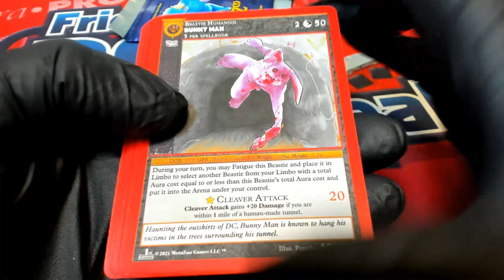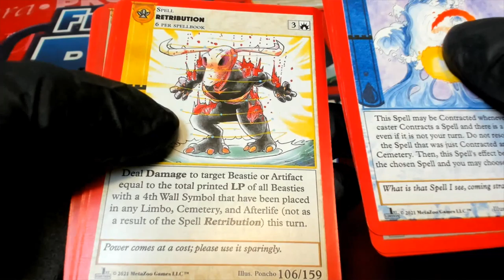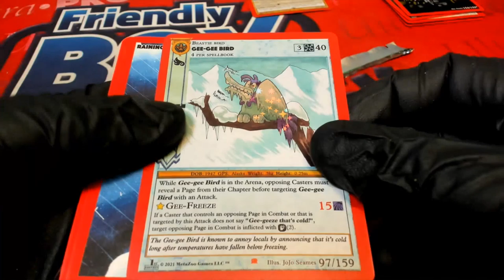Craig's Packs of Metazoo Cryptid Nation ID CNBOOSTER102